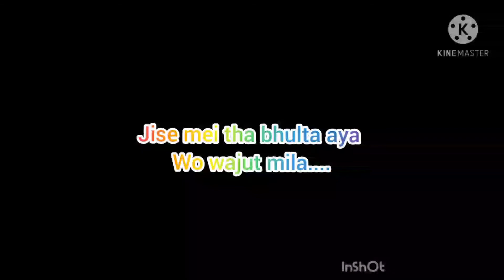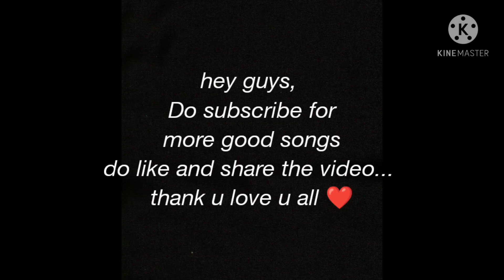PHIR MOHABBAT | MURDER 2 | ARIJIT SINGH ❤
my supporters:-
RYAN LAZARUS❤
PRINCE KUMAR SHAHI❤
KING KUMAR SHAHI❤

DO FOLLOW ME ON FACE BOOK AND INSTAGRAM THE LINKS ARE BELOW :-